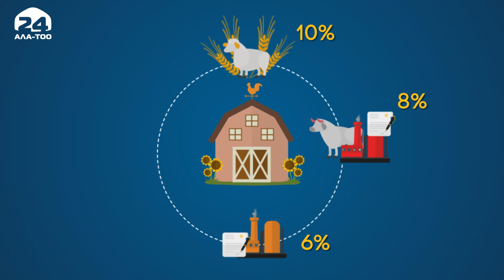В Кыргызстане стартовал проект «Финансирование сельского хозяйства-9»